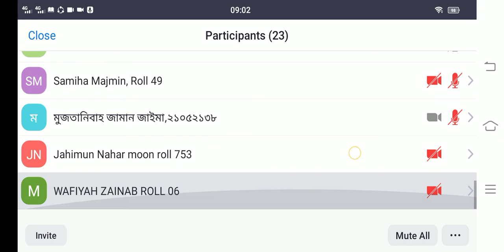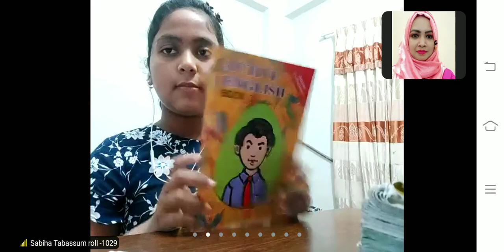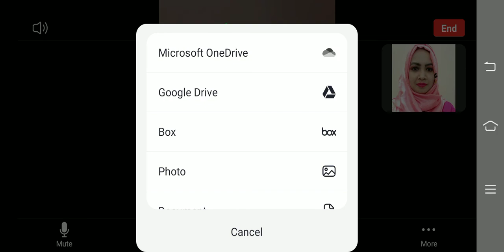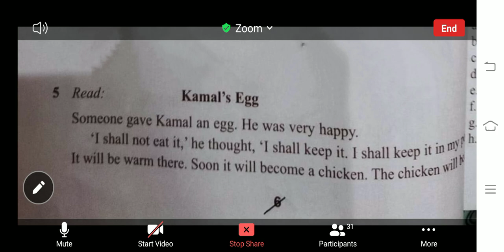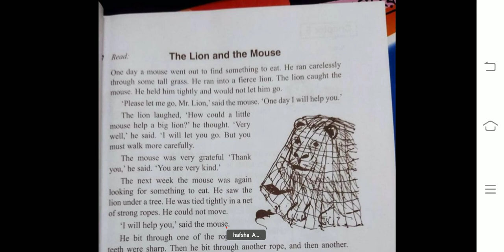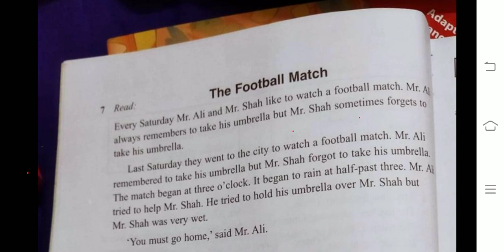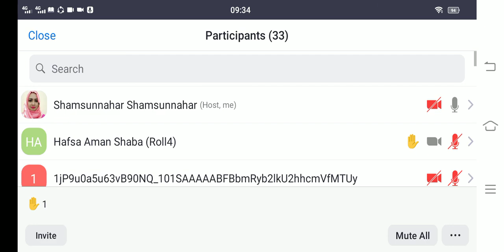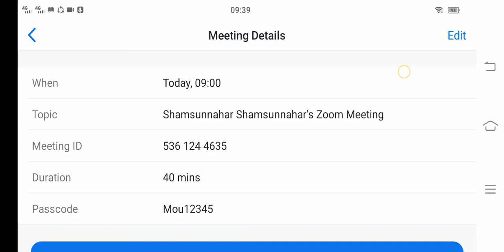EUGSC.Class: 3.Subject: English 1st paper. Lecture: 23.Teacher: Shamsunnahar